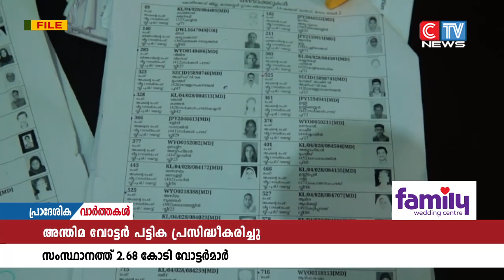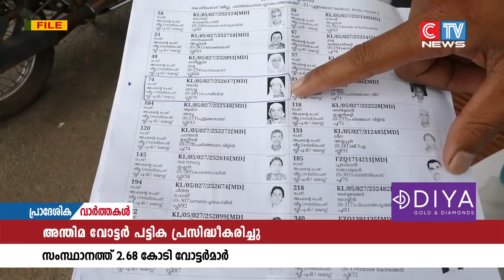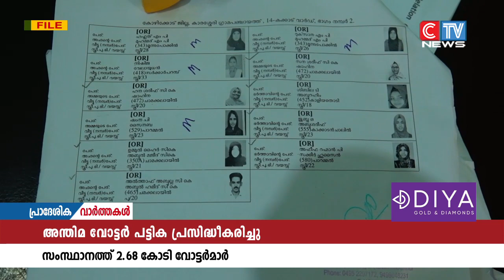സംസ്ഥാനത്ത് അന്തിമ വോട്ടർ പട്ടിക പ്രസിദ്ധീകരിച്ചു.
സംസ്ഥാനത്ത് അന്തിമ വോട്ടർ പട്ടിക പ്രസിദ്ധീകരിച്ചു. 2.68 കോടി വോട്ടർമാരാണ് ആകെയുള്ളത്.5, 65,334 പേർ പട്ടികയിൽ നിന്ന് പുറത്തായി